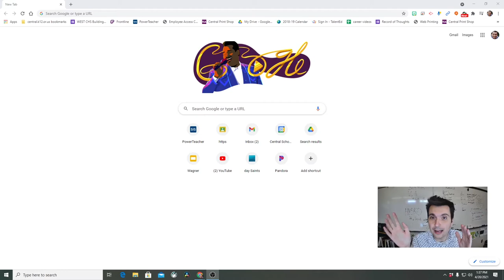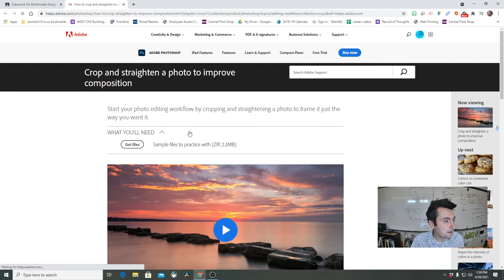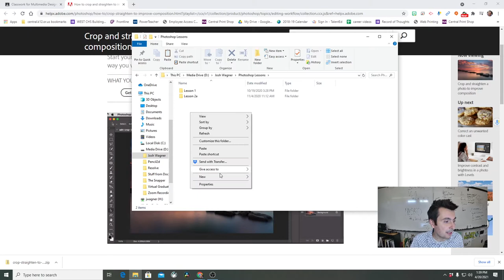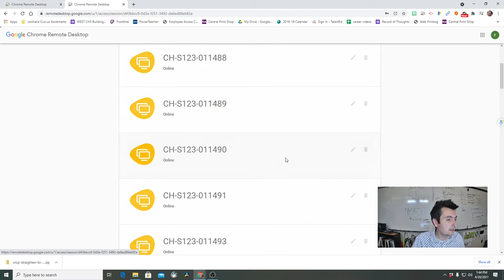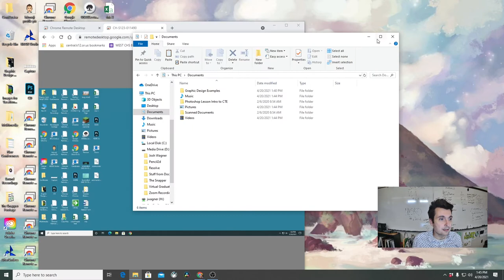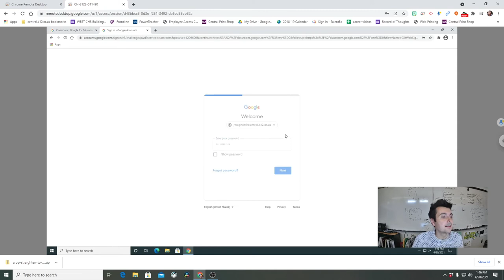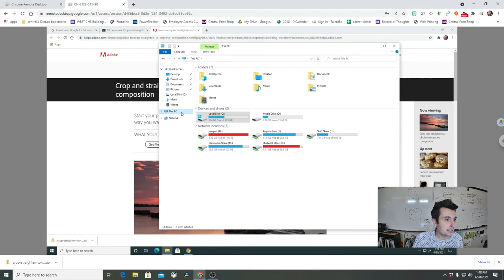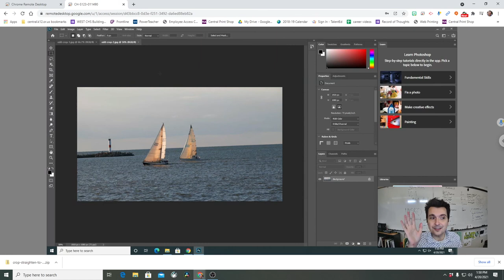Photoshop Tutorial for Opening Files